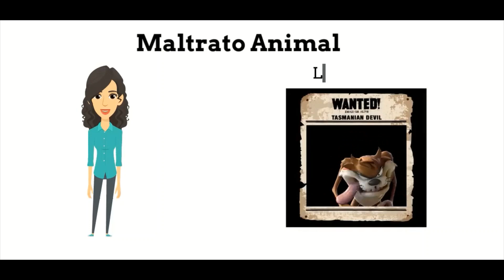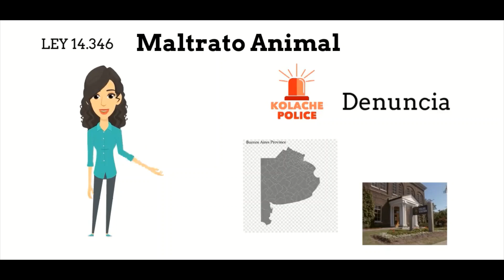Como denunciar MALTRATO🚨 animal en Argentina. Protege a lo animales.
Me parece súper importante que todos tengamos esta información a mano, ya que hay mucho desconocimiento general con respecto a cómo manejarse ante casos así. Muchas personas ven casos de maltrato pero no llegan nunca a denunciar, porque no les toman la denuncia, o no saben ni por adonde empezar.

Acá les dejo una pequeña guía orientativa, para dar los primeros pasos.

Espero que les haya sido de utilidad, y quien quiera agregar algo, es más que bienvenido(recuerden que no soy abogada sino que armé esto consultando)  a completar esta Info en comentarios ☺️